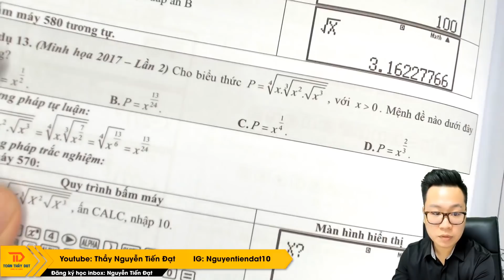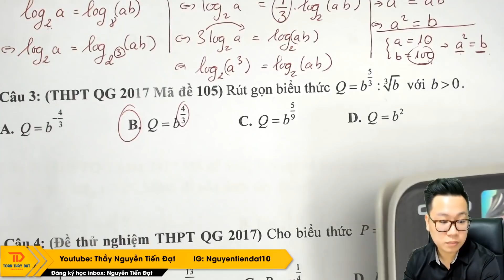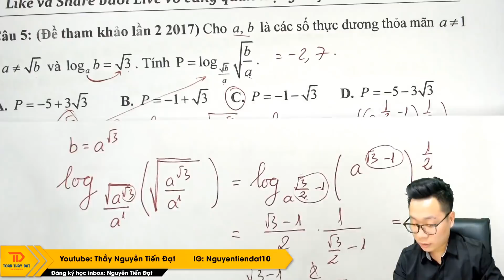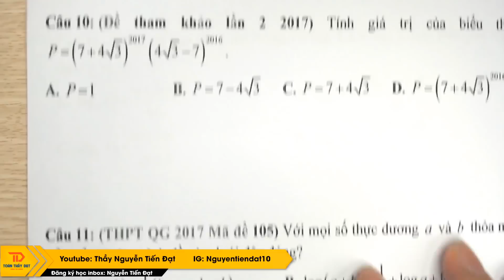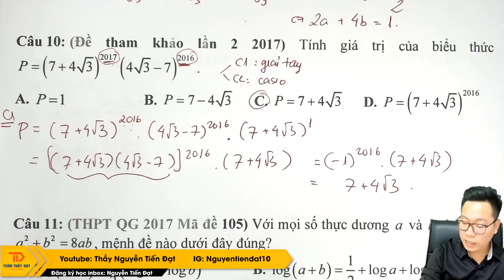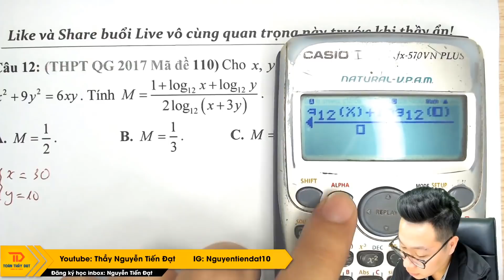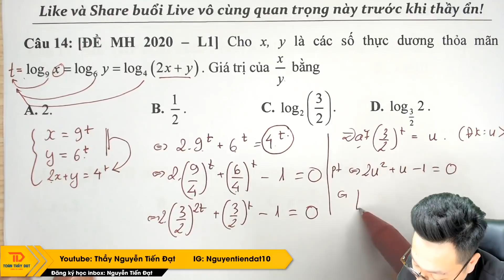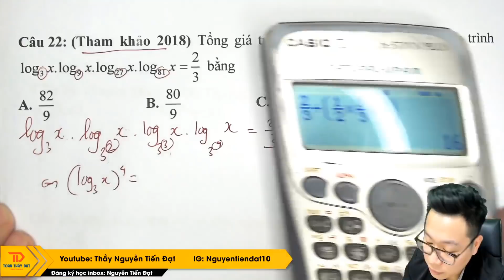TỔNG HỢP MŨ & LOGARIT TRONG ĐỀ THPT QUỐC GIA 2017, 2018, 2019, 2020 | Thầy Nguyễn Tiến Đạt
► Mọi câu hỏi các bạn có thể gửi cho thầy qua Facebook.
► Luyện thi bám sát đề trên trường và Bộ Giáo Dục
► Tỉ lệ điểm giỏi, đỗ Đại học hàng năm cao!

Đăng ký học online và sử hữu bộ sách trắc nghiệm đỉnh cao
THẦY NGUYỄN TIẾN ĐẠT,Nguyễn Tiến Đạt,Toán thầy Đạt,Đạt Tiến Nguyễn,thầy nguyễn tiến đạt,toán thầy đạt,thay nguyen tien dat,toán 12